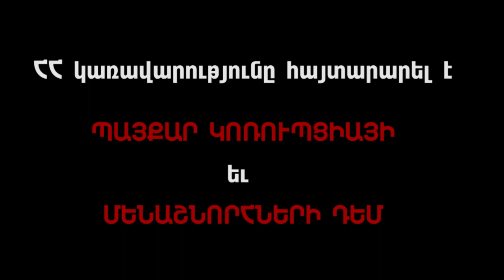Կառավարության գաղտնի պլանը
ՀՀ կառավարությւոնը հայտարարել է, որ սկսում է պայքար՝ կոռուպցիայի և մենաշնորհների դեմ: Ի՞նչ մեթոդներով է կառավարությւոնը պատրաստում պայքարել կոռուպցիայի դեմ, մանավանդ, որ կոռուպցիայի գլխավոր օջախներից մեկը՝ հենց կառավարությունն է: Գուցե կառավարությունն ունի սեփական գաղտնի պլա՞նը: